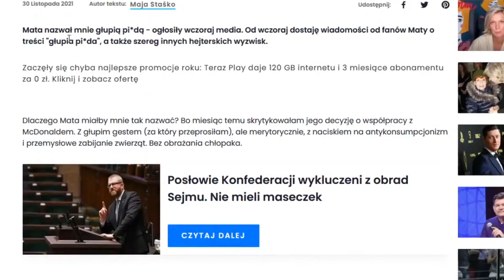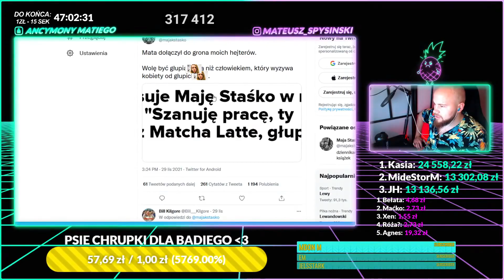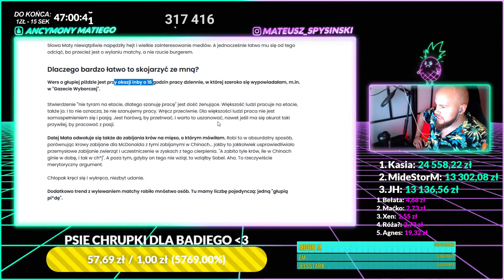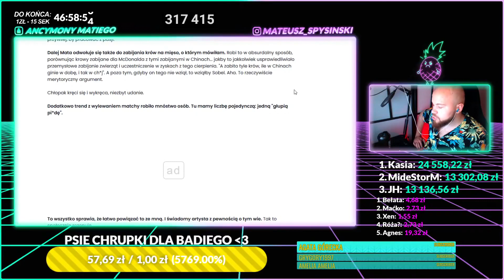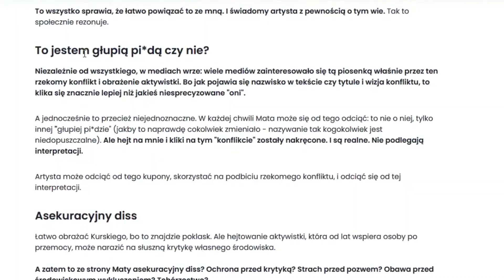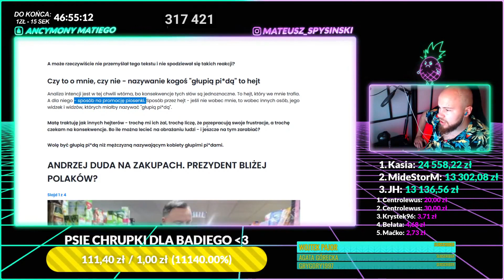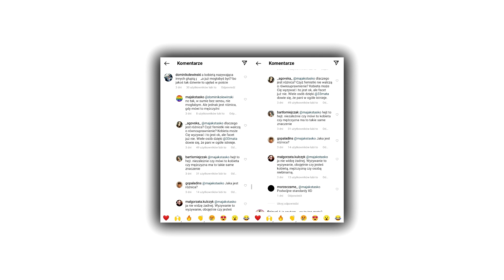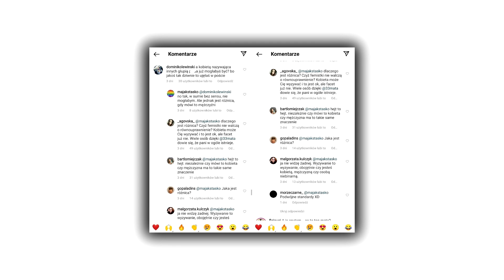MAJA STAŚKO VS MATA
Maja Staśko, kojarzycie? Taka dziewczyna, która kupuje zestaw Maty z Mc'Donalds albo broni Queen of the black... W sumie to obecnie znana jest tylko z tego. Dodatkowo jeszcze nieudolnie komentuje moje filmy oraz jest weganką, która kupuje mięso... i go nie je. Było zostać na ćwierkaczu, mniej wstydu chociaż na dzielni było.

► SPRZĘT
MYCHA